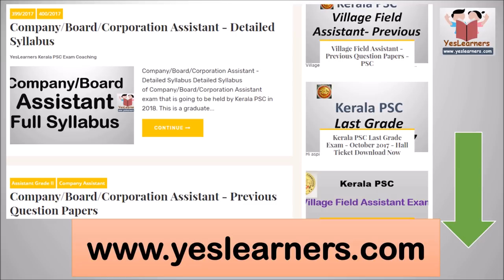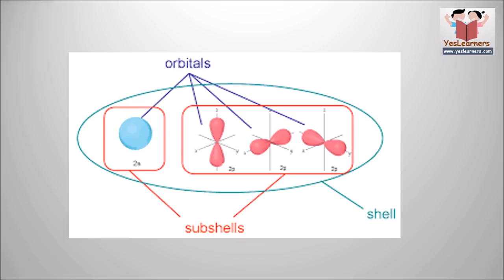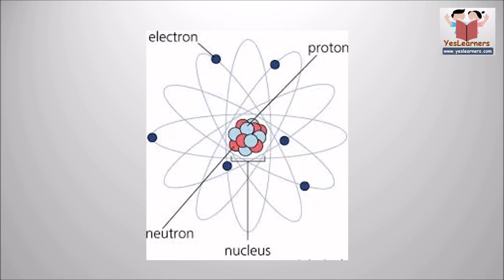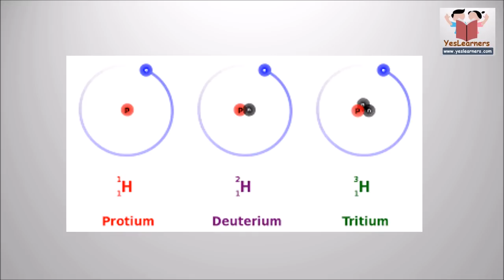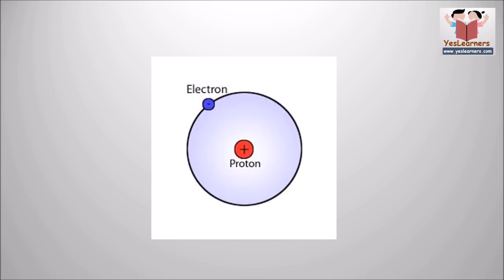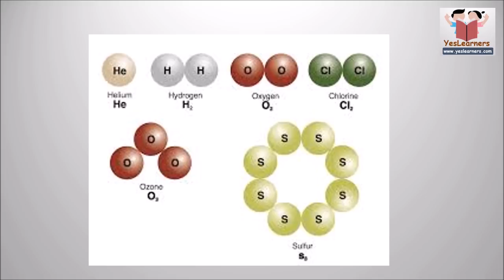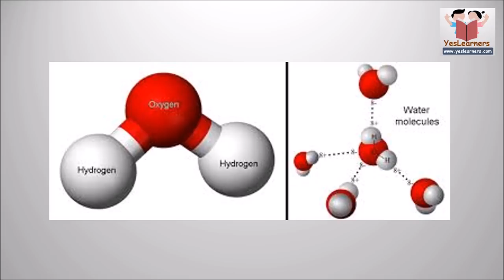പി എസ് സി ആവര്‍ത്തിക്കുന്ന ചോദ്യങ്ങള്‍ - Chemistry - REPEATED QUESTIONS -1 - Kerala PSC Coaching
Chemistry - REPEATED QUESTIONS -1 - Kerala PSC Coaching